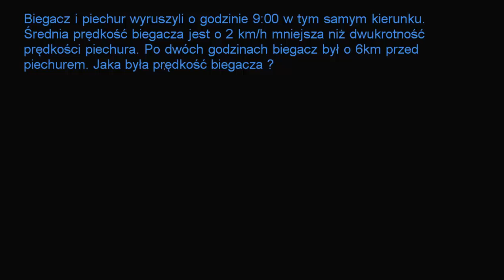Piechur i biegacz - zadanie z układem równań